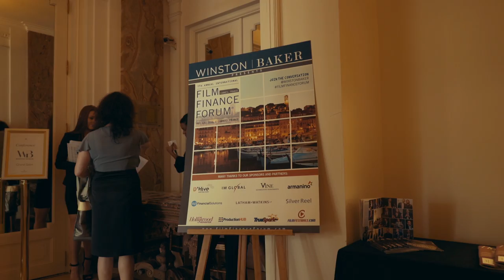International Film Finance Forum 2016 Highlight - Winston Baker at Cannes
In its 7th edition, Winston Baker hosted its annual high-level international program during the 69th Festival de Cannes at the prestigious Carlton Hotel located on the Boulevard de la Croisette. This forum was a half-day program on the afternoon of May 13, 2016 geared towards global strategies for financing films, mitigating risk, aligning interests with partners worldwide, new co-production insights, identifying new viable distribution avenues, and exploring emerging technology developments.

Each year, the Cannes forum hosts a targeted group of between 150 and 200 film financiers, producers, sales agents, buyers, and seasoned advisors. The Winston Baker forum is an effective way to stay connected with award-winning producers and active industry deal-makers, as well as make new contacts at a film festival that hosts thousands of people each year. In such a huge market, there is no better way to establish visibility with the right contacts than by attending a high-level film finance and distribution conference.